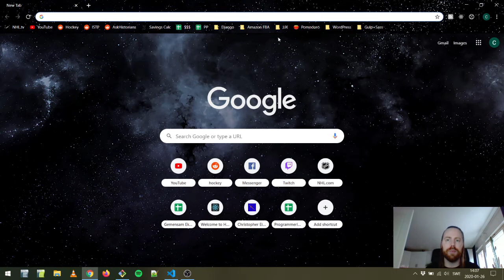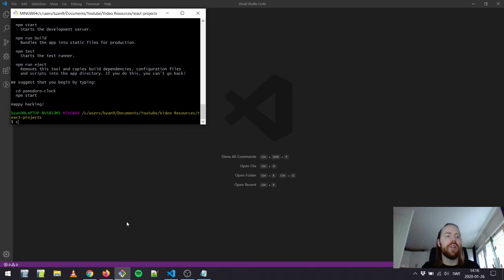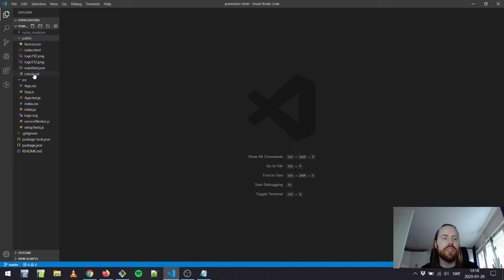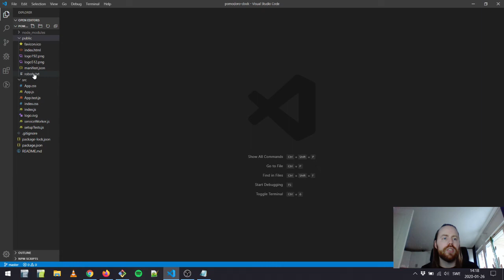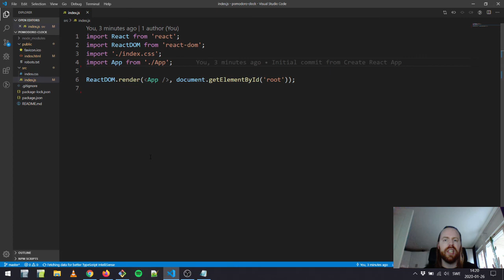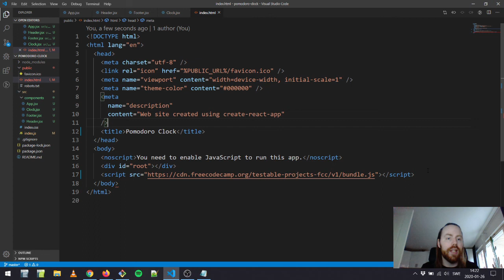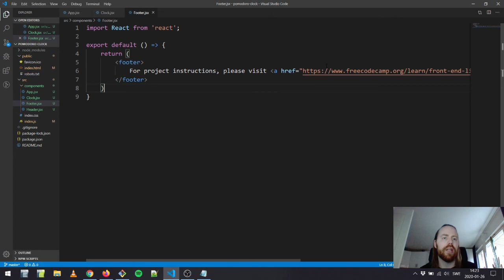Pomodoro Clock, del 1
Det har blivit dags att titta på det sista projektet i sektionen "Front End Libraries" på FreeCodeCamp. I den här första delen går jag igenom vad projektet går ut på och vi fixar in en enkel header och footer i projektet.

Del 1: Introduktion till projektet och uppsättning av header och footer
Del 2: Uppsättning av Screen.jsx
Del 3: Påbörja huvudkomponenten och lite omformatering av kod
Del 4: Fortsättning av huvudkomponenten
Del 5: Tillägg av CSS
Del 6: Genomkörning av tester och felsökning